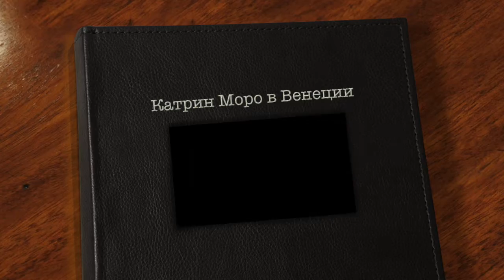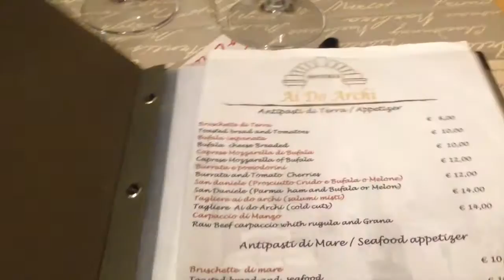Венеция - это сказка!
Мечты сбываются! Поехала в Венецию на поезде из Рима. Посетила вкуснейший венецианский ресторан и получила миллион эмоций.